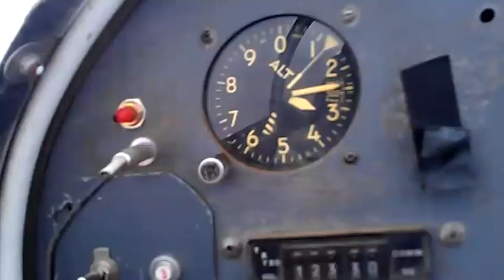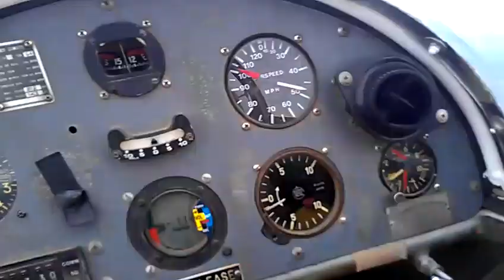Soaring over Prescott in a 1-26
Soaring over Prescott in a Schweitzer 1-26 sailplane at about 12,000 ft.